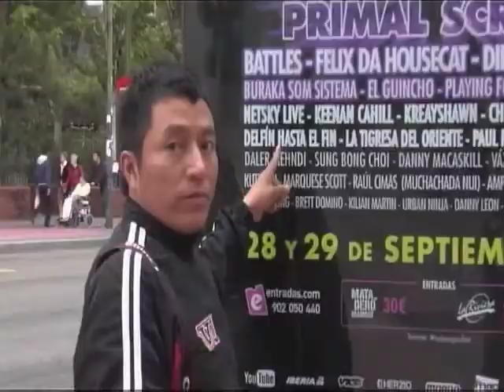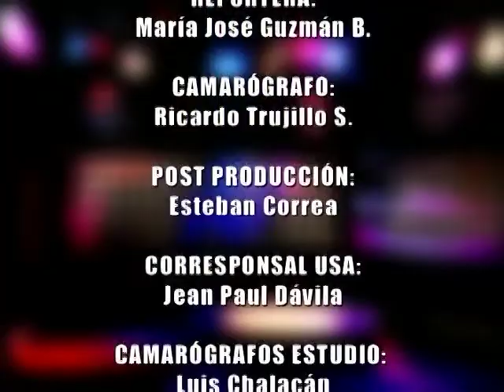¿QUIEN ES DELFÍN QUISHPE ?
Hace algunos años atrás ,tuve la oportunidad de conocer mas a fondo a este curioso personaje , quien ademas de tener un muy buen humor me contó un par de detalles de su vida en un reportaje hecho para el programa América Vive